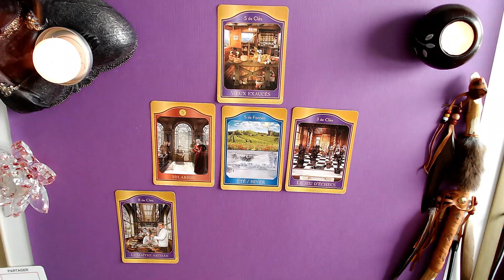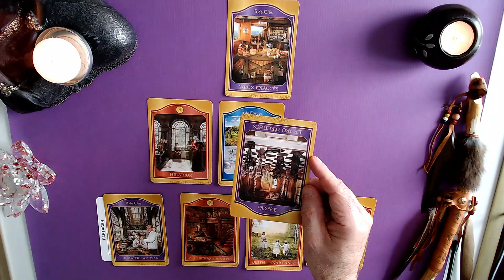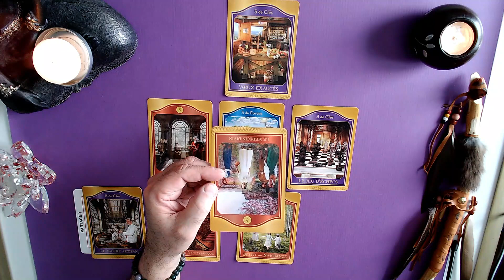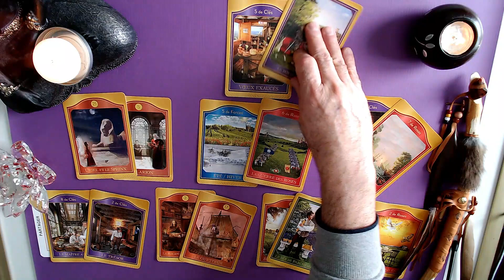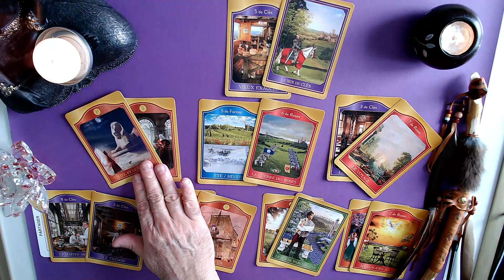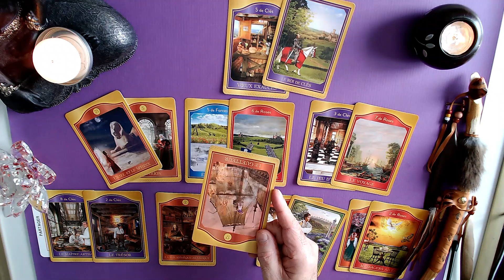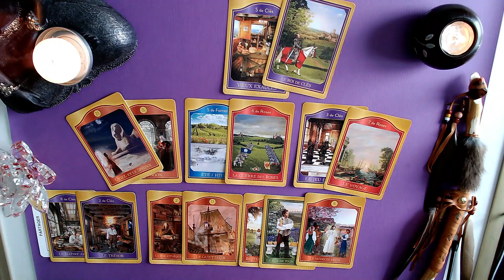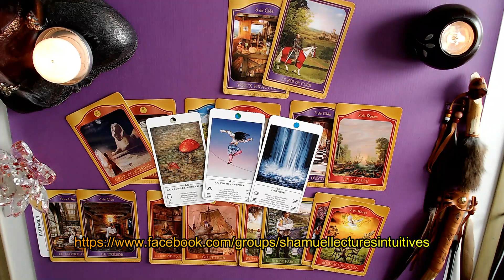AVRIL CHEMIN DE VIE #5 Nouveau dépard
LECTURES INTUITIVES

Calcul: DN (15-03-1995) = 1+5+0+3+1+9+9+5 = 33    = 3+3 = 6 Chemin de vie #6

Tous les mois j'offre des lectures intuitives en fonction de votre chemin de vie.
Mes lectures intuitives se veulent un outil de coaching de votre parcours de vie en tenant compte de votre chemin de vie et de l’influence de l’année en cours.

Je porte un regard extérieur et bienveillant sur les défis que vous avez à relever en vous proposant une première lecture mensuelle gratuite sur YOUTUBE, ainsi que sur mon site WEB. Puis j’approfondis mes lectures par des compléments, toujours mensuelle d’une durée d’au plus 30 minutes.

Votre lecture sera d’autant significative si vous la complétez en allant voir la vidéo correspondant à l’influence de l’année sur votre chemin de vie.